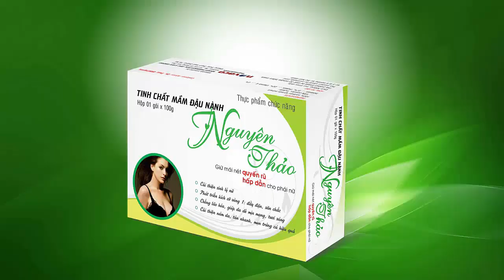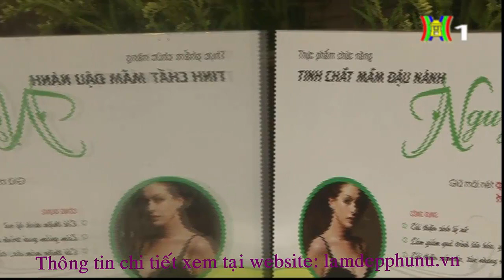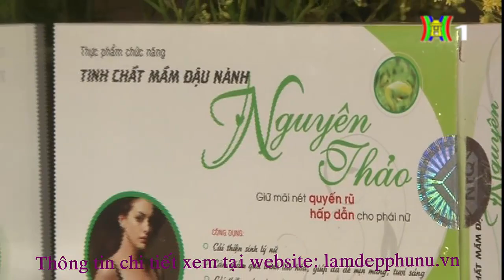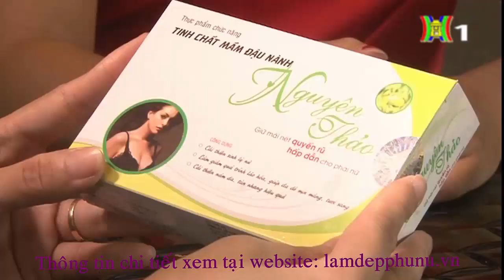Hướng dẫn tết tóc đẹp: Biến tấu tết sau đầu: Kiểu 18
TINH CHẤT MẦM ĐẬU NÀNH NGUYÊN THẢO: giúp da sáng mịn, mờ nám da, tàn nhang, chữa khô âm đạo
HƯỚNG DẪN TẾT TÓC, hướng dẫn tạo kiểu tóc, Hướng dẫn búi tóc, hướng dẫn làm tóc. các bạn gái sở hữu những kiểu tóc đẹp, dễ thực hiện, tạo cho mình sự mới mẻ hằng ngày, thu hút khi gặp nhiều người.
Tinh chất mầm đậu nành Nguyên Thảo: giúp bổ sung nội tiết tố từ thực vật, giúp da sáng mịn, mờ nám da, tàn nhang, cải thiện sinh lý nữ. Sản phẩm gồm 100% tinh chất mầm đậu nành, nguyên chất không pha lẫn bất kỳ tá dược nào khác mang đến cơ hội làm đẹp cao cấp nhưng chi phí cực kỳ bình dân tiết kiệm
Điện thoại tư vấn: Ds Thảo 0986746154